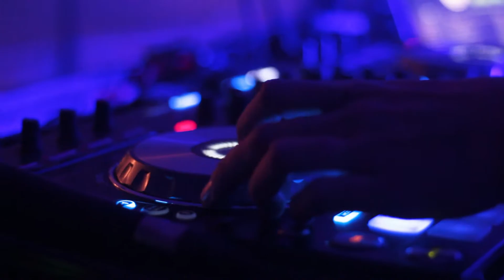Feest DJ Kevin Platen Promo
Van het Boerenrock Festival tot het verjaardagsfeestje bij je vrienden, je komt deze DJ overal tegen!

& oja, of er dan ook feest is? Check dan maar even dit youtube kanaal of mijn facebook!

Ook op je feest? Op mijn facebook kun je mijn contactgegevens vinden of neem contact op met